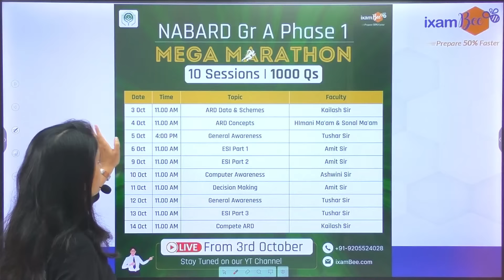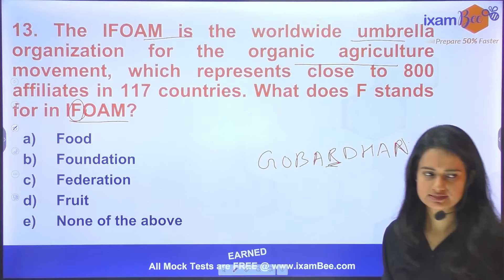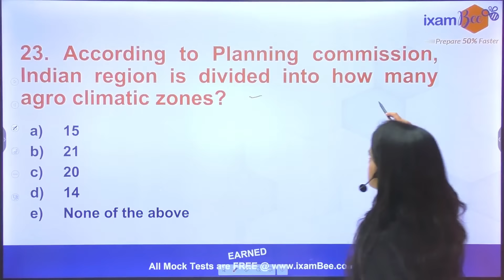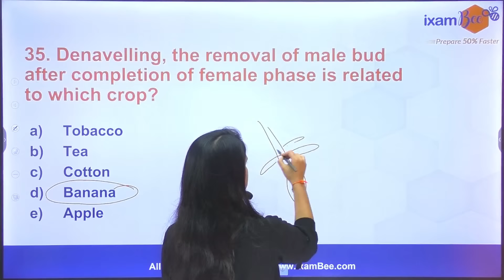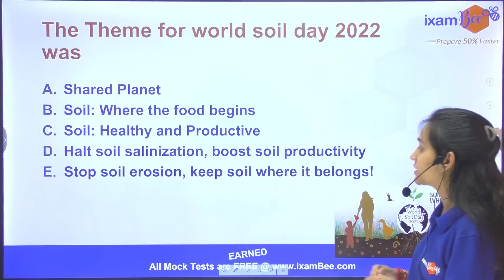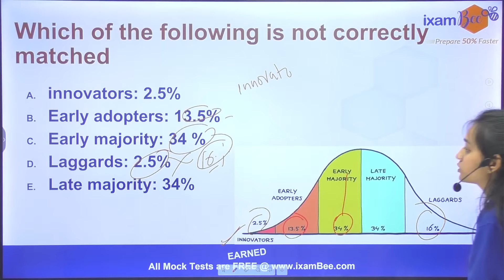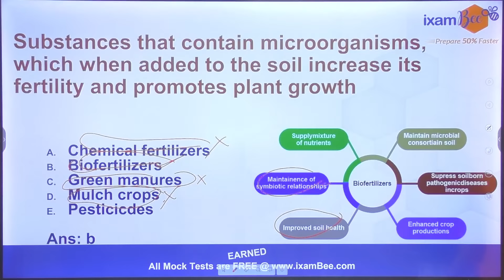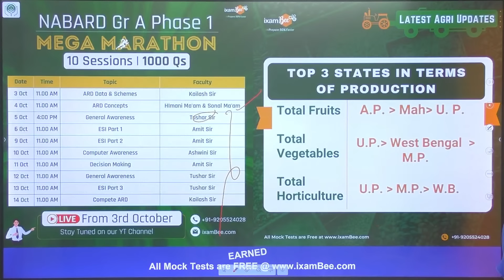NABARD 2023 | Mega Marathon | ARD Concepts 1000 Ques & Answers | Part 2 | By Himani Mam & Sonal Mam